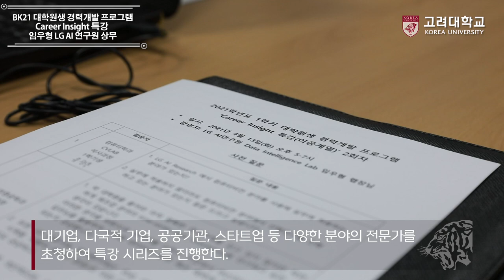[고려대학교 Korea University] BK21 대학원생 경력개발 프로그램 :Career Insight 특강 - 임우형 LG · AI 연구원 상무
BK21 대학원생 경력개발 프로그램 :Career Insight 특강
- 임우형 LG · AI 연구원 상무

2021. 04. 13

고려대학교 미디어관 사운드스튜디오